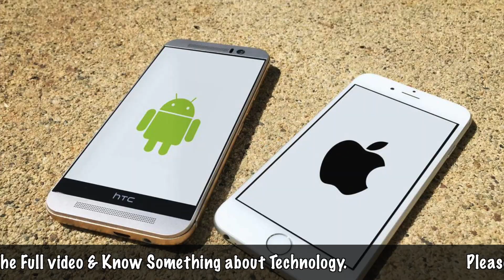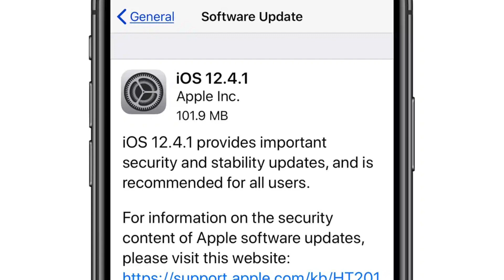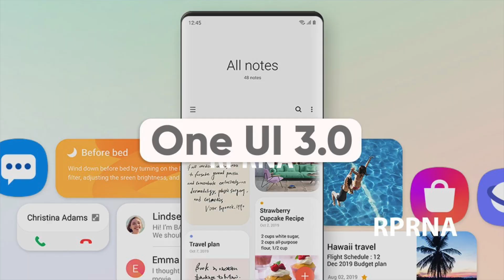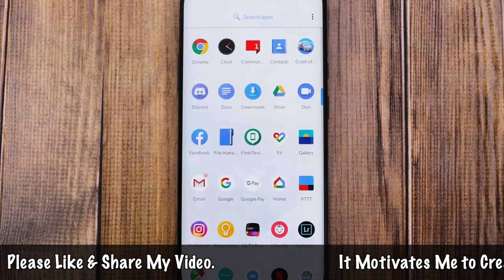Custom UI. Why Custom UI is Important in Android Phones? Stock Android Explained in Bengali.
Hello Bondhura, tomra ekhon jara smartphones use koro tara hyto keo iPhone or keo Android phone use koro, jara jara android phone use koro tara hyto dkhbe tomader mobile e main j software ache setar alada alada nam thake jemon Realme phone e Realme UI thake, OnePlus phone e OxygenOS thake, Xiaomi phone e MIUI thake, Samsung phone e OneUI thake, OPPO phone e ColorOS thake r VIVO phone e FunTouchOS thake.

Koyek bochor age jkhn android phone asto tkhn natural Google er Stock Android version asto jemon KITKAT, MARSHMALLOW, PIE, OREO etc. kintu ekhon android phone gulo nijer company hisabe e alada alada software niye ase jemon RealmeUI, OxygenOS, MIUI, FunTouchOS etc.

Jkhn google er torof theke stock android available ache tkhn android phone er company gulo nijer nijer alada software keno niye ase seisob niye ami, tomader sathe share korechi ajke amar ei video te.

My Gears-

Background Score Source - Final Cut Pro Theme Musics